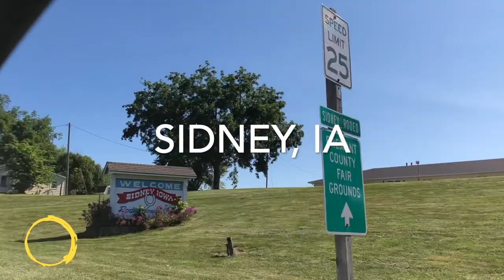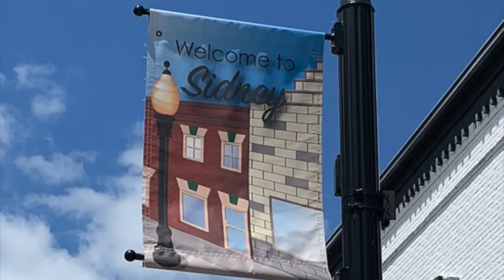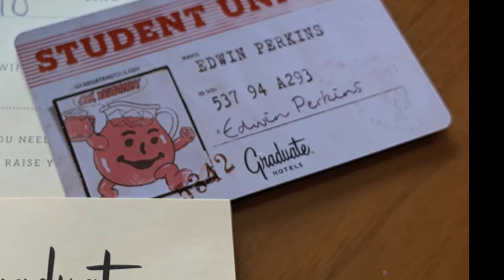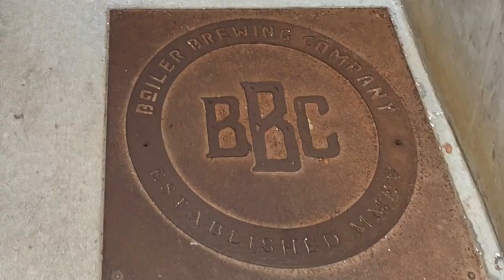Midwest Road Trip Part 3 - Omaha to Sidney to Lincoln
It’s the third video covering our recent road trip through the American Midwest! On today’s leg, we technically drove little, but we did and saw a lot, driving from Omaha to Sidney, Iowa, and back into Nebraska, landing in Lincoln for the night.

We're not experts at this stuff, so the general information provided on our channel is not intended to diagnose anything.